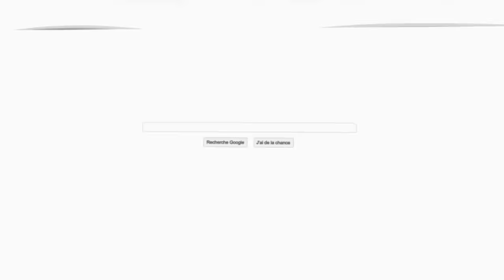JE DOIS CLUTCH POUR LES SAUVER !!! (Saison 3 - Ep.11)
En compagnie de Kameto et Zack Nani ! Le MasterKill s'annonce très intense voir même surprenant une reprise de niveau qui offre des clutchs et des situations inattendues !